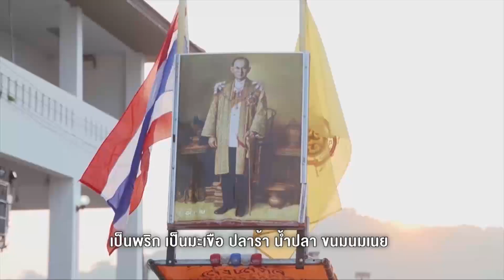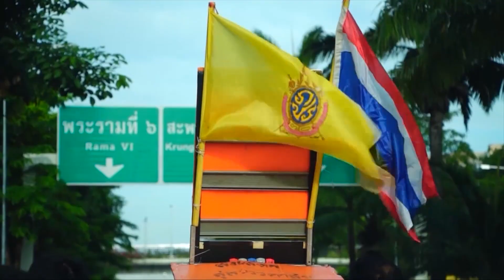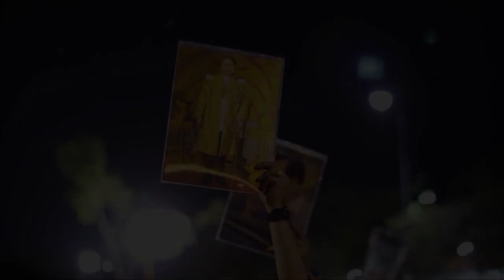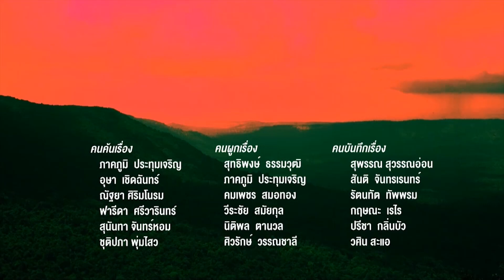คนค้นฅน : เพื่อพ่อ ช่วงที่ 4/4 (8 พ.ย. 59)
คลื่นมหาชนของคนไทยทั่วประเทศจากทั่วสารทิศทุกเพศ  ทุกวัย ทุกสาขาอาชีพ ต่างยังคงหลั่งไหลเดินทางกันมาท้องสนามหลวง เพื่อถวายความอาลัย ถวายความจงรักภักดี  รำลึกในพระมหากรุณาธิคุณ และร่วมกันส่งเสด็จพระบาทสมเด็จพระปรมินทรมหาภูมิพลอุดลเดชสู่สวรรคาลัย ซึ่งภาพเหตุการณ์ที่เกิดขึ้น ณ ห้วงเวลานี้ ที่เผยแพร่ออกไปทั่วโลก ก็ถือเป็นปรากฏการณ์ของความรักและความอาลัยของปวงชนชาวไทยที่มีต่อพระองค์ และคงไม่มีบุคคลใดในโลกที่จะเป็นศูนย์รวมใจได้มากมายมหาศาลถึงเพียงนี้ คนค้นฅนในคืนนี้จึงอยากพาคุณผู้ชมไปสัมผัสกับบรรยากาศในท้องสนามหลวง  พระบรมมหาราชวัง อีกครั้งหนึ่ง เพื่อได้เห็นถึงความจงรักภักดี ความรัก ความอาลัย ที่คนไทยทั้งประเทศต่างเดินทางมาที่นี่ จากหลากหลายผู้พื้นที่ แต่มีหัวใจเดียวกันนั้นก็คือความรัก ต่อพ่อหลวงของแผ่นดิน